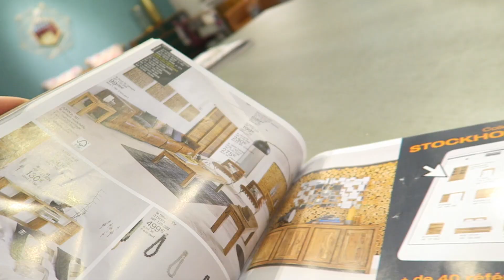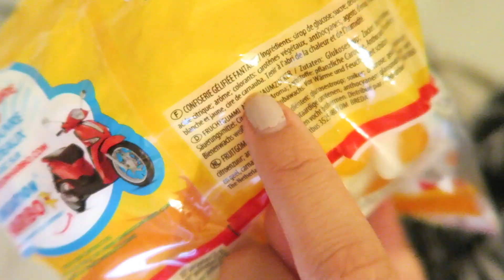Pub pour les pieds à 200 000€ ? 😂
Si vous souhaitez nous rencontrer mes soeurs et moi au salon du Get beauty, c'est par ici pour prendre vos places !
On a hâte de vous rencontrer !!

Sur mes lèvres: le 22 de Golden rose (Cookie's makeup)

Boîte postale:

Ovecarael
BP 01
77601 MARNE-LA-VALLEE CEDEX 3